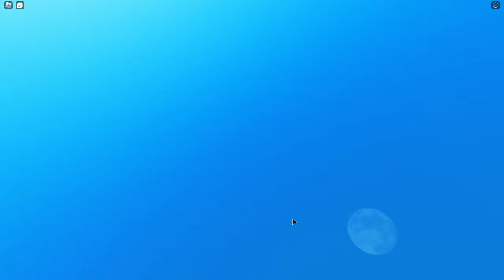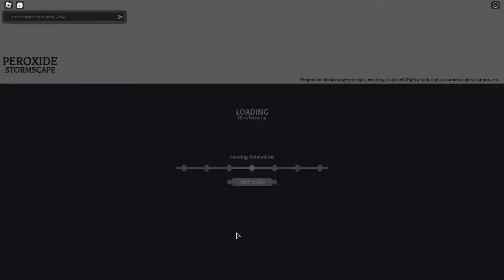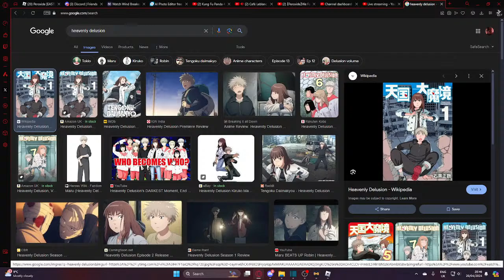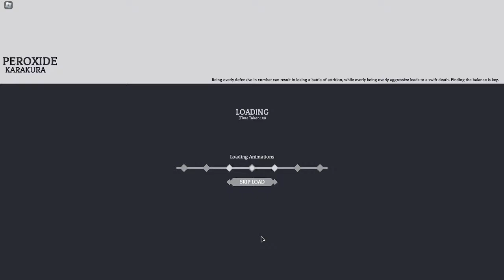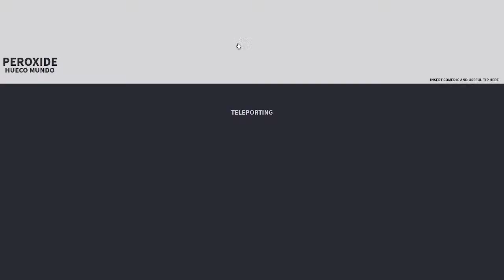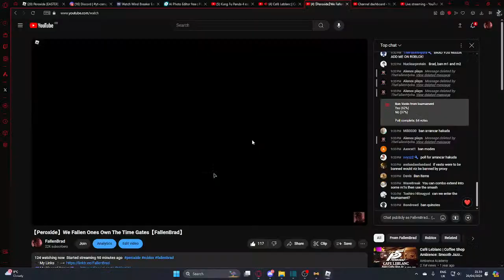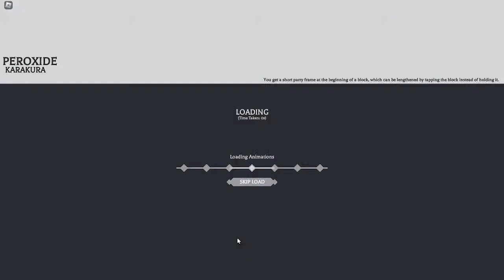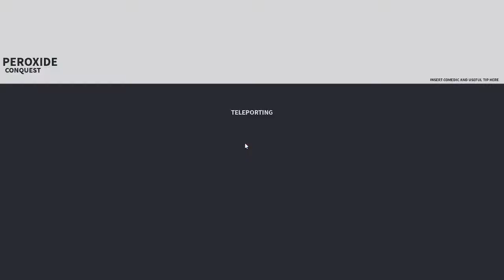【Peroxide】We Fallen Ones Own The Time Gates【FallenBrad】